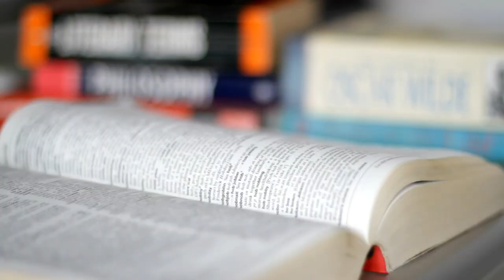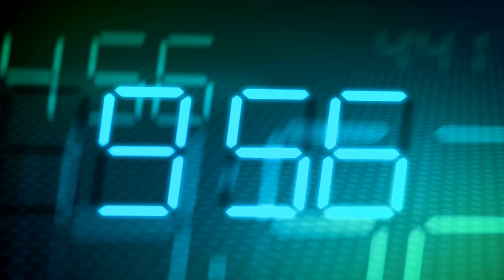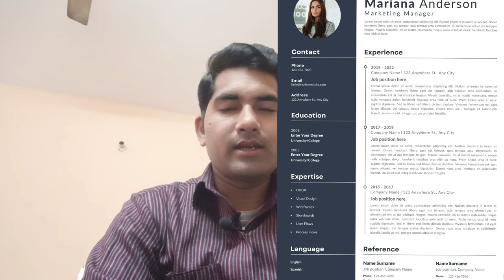How To Remove Service Over Lapping From EPF Of Job ? Service Overlap in PF Solution|PF Claim Reject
Maine is video me btaya h ki aapka agr EPF me service over lapping huaa h to us case me kya kr sakte h and isko kaise remove kr sakte h full detail me hindi me discuss kiya h i hope aapko video acha lage thanks How To Remove Service Over Lapping From EPF Of Job ? Service Overlap in PF Solution|PF Claim Reject

Thanks.